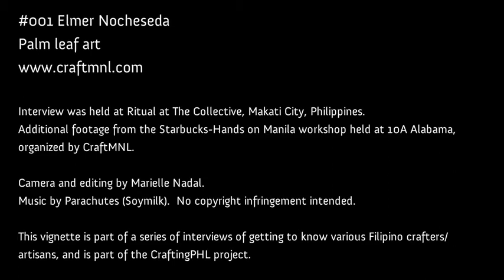#001 Elmer Nocheseda - Palm Leaf Art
The first in our series of interviews and profiles, Elmer Nocheseda has documented palm leaf weaving forms around the country.  He shares his knowledge in the hope of the development of the craft.